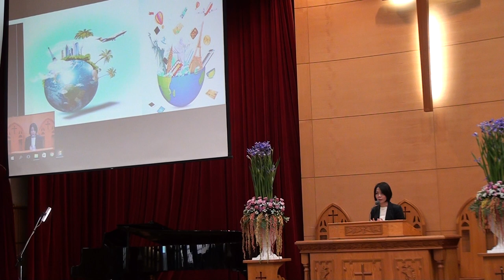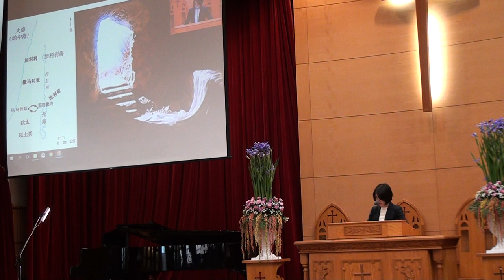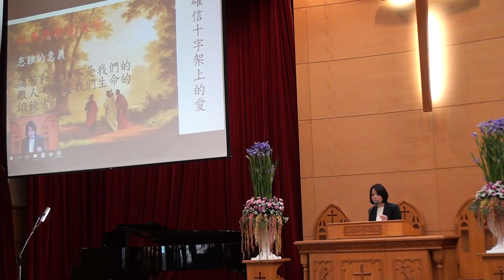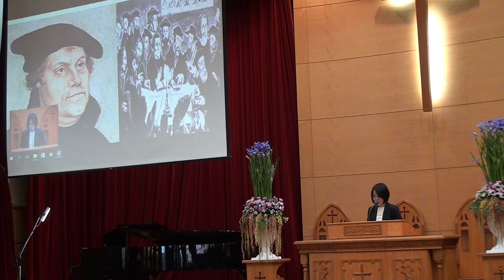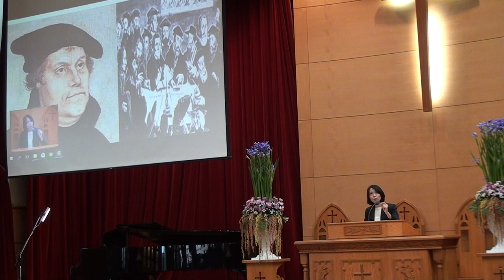20170430台語禮拜 講道